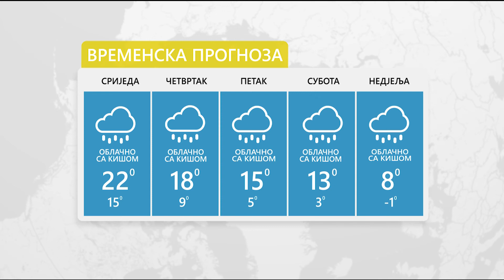Vrijeme: Sutra oblačno i kišovito uz jak vjetar 30.03.2022.